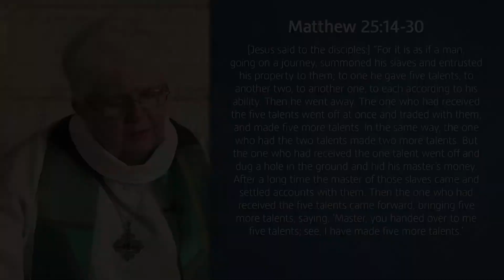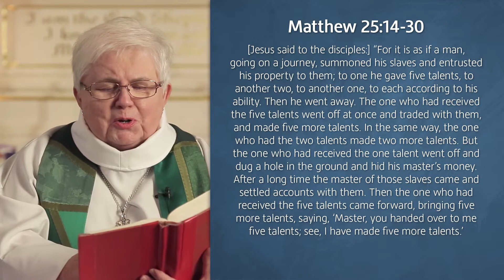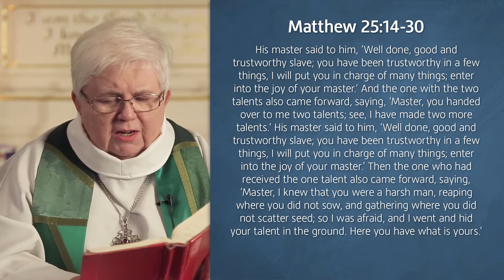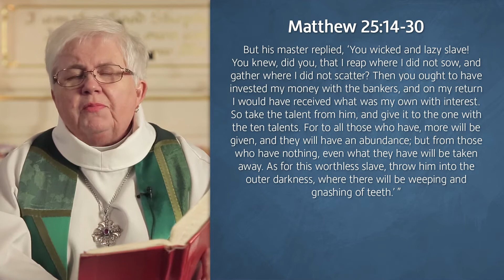Sermon for November 15, 2020 (Rev April Ulring Larson)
00:07 Gospel text: Matthew 25:14-30
03:38 Sermon